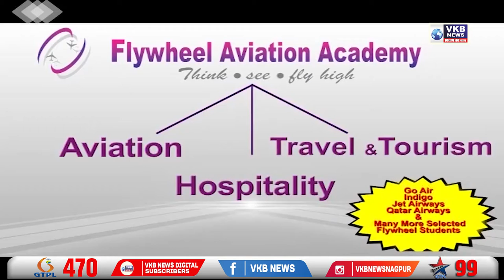सोशल मीडिया वर व्हिडिओ होतोय प्रचंड व्हायरल